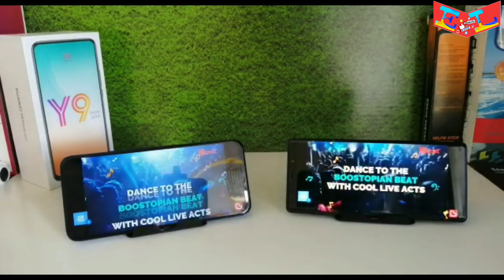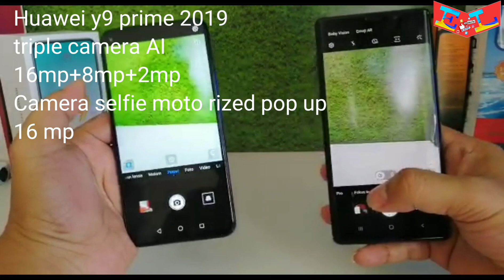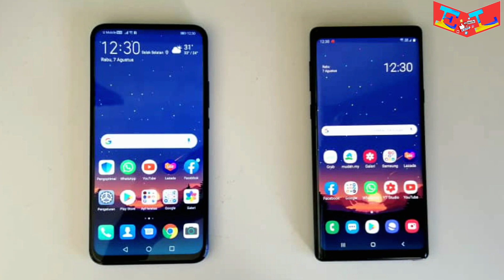HUAWEI Y9 PRIME 2019 COMPARE SAMSUNG GALAXY NOTE 9 ??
Halo guys,,huawei y9 prime 2019 dengan samsung note 9
Simak video sampai habis guys